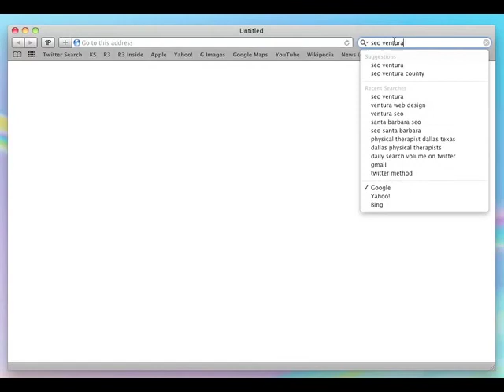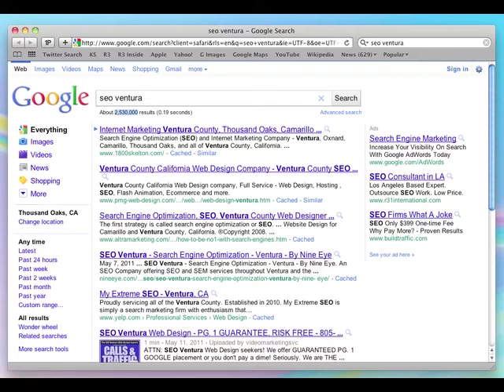SEO Ventura - Google Page One Ranking - Video SEO Proof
We uploaded a video for our seo services. 3 days later, we were ranking on the first page of Google for "seo ventura" -- a keyword phrase with over 2.5 million competing entries.

We did it in 72 hours, competing against other professional SEO firms that know what they're doing. But they don't know what we know. Our proprietary SEO techniques allow us to rank you in your niche fast. In other words, it doesn't take weeks, months or even years to get on page one of Google. And let's be honest -- if you aren't on page one, what's the point?

Let us show you how we can get you on page one, just like we did for our own SEO Ventura video. We guarantee that our web marketing/seo services will get you on page one -- or you don't pay!